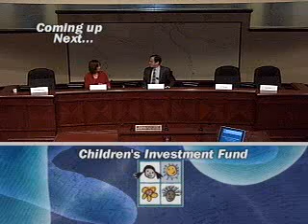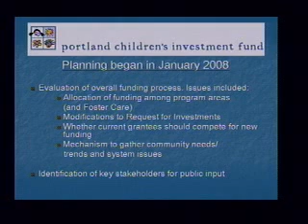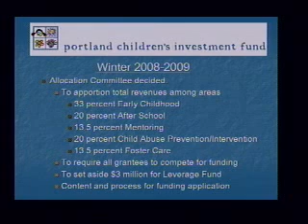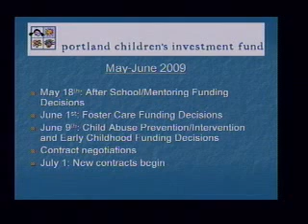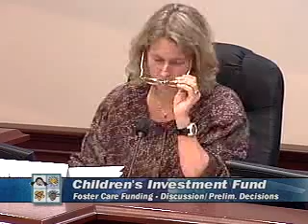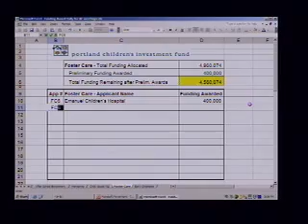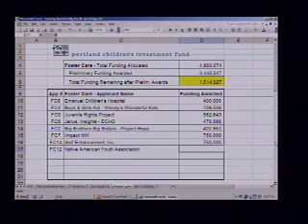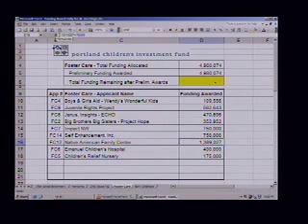Portland Children's Levy 2009-06-01